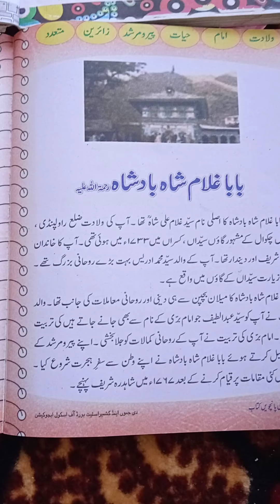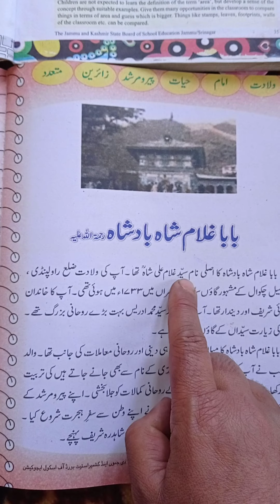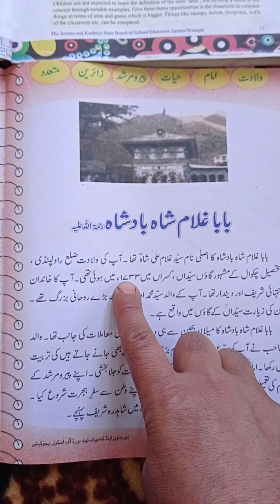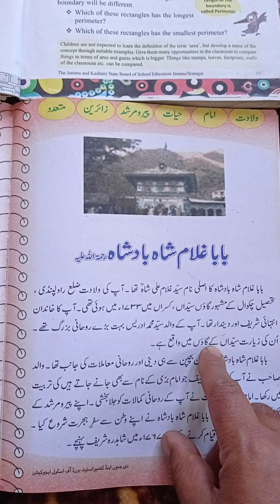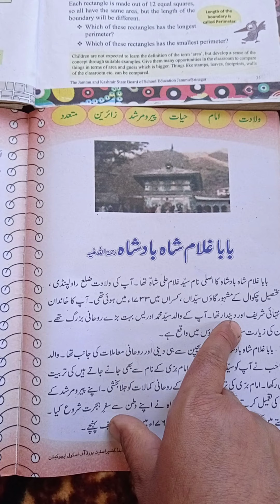Class 5th Subject Urdu سبق. باباغلامشاہ باد شاہ